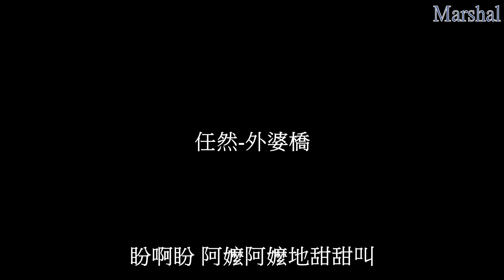任然-外婆橋 『爆竹燃暗淡月彎彎 鑼鼓轉踏醒路長長 燭火晃斑駁兒時廊旁誰家白牆 照濕誰家閨女臉龐』 【動態歌詞】 Marshal